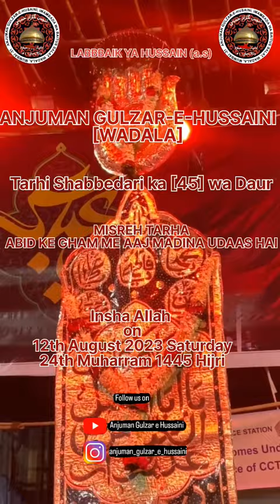ANJUMAN GULZAR-E-HUSSAIN SHABBEDARI 2023 Tarahi Misra, *ABID KE GUM MEIN AAJ MADINA UDAAS HAI